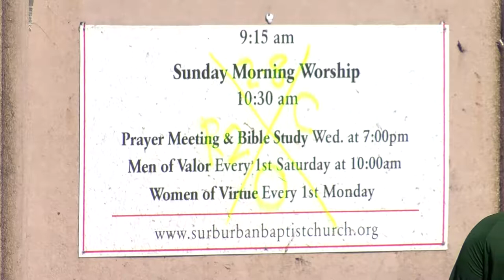Church Destroyed by tornado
Church demolished by New Orleans East Tornado. 2-10-17